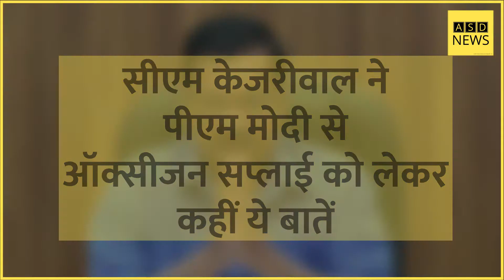Breaking News: सीएम केजरीवाल ने पीएम मोदी से ऑक्सीजन सप्लाई को लेकर कहीं ये बातें | ASD News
दिल्ली के मुख्यमंत्री अरविंद केजरीवाल ने 23 अप्रैल को एक आभासी बैठक में प्रधानमंत्री नरेंद्र मोदी के साथ बातचीत की, जहां उन्होंने राष्ट्रीय राजधानी में ऑक्सीजन की आपूर्ति की चिंता जताई। “दिल्ली में ऑक्सीजन की भारी कमी है।